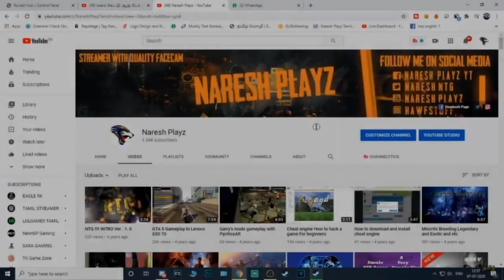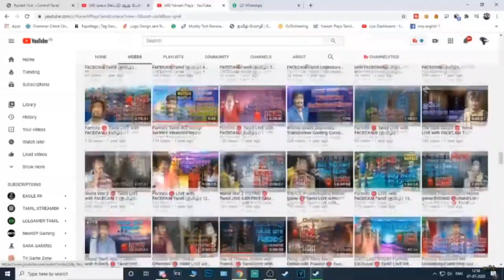PARANORMAL HK HORROR MOMENTS (SCARIEST)| NARESH PLAYZ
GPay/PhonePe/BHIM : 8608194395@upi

Get Socialistics :-

Steam            : Naresh_Playz
SocialClub     : Naresh_NTG
Epic Games  : x_NareshXHyper_x
Origins           : NareshNTG
Basic Courtesy :-
►Respect Moderators.
My Specifications :-
MotherBoard : Gigabyte H110M-S2 Ultra Durable
GPU : Geforce GTX 1050 TI 4 GB
CPU : Intel I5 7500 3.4 Ghz
Memory : 16 GB 3100 Mhz
HDD : 1 TB SATA
SSD : 140 GB
Monitor 1 : LG HD Plus 75hz
Monitor 2 : LG HD Ready 60 Hz
Headset :Redgear HellFury 7.1 Professional Gaming Headphones with Mic
Keyboard & Mouse : Zebronics Transformer Gaming COMBO
Internet Speed : Airtel 100 Mbps 500 GB + Carryover @999
                                        10   Mbps Upload Speed

நல்லதே நினை
நல்லதே செய்
நல்லதே பார்